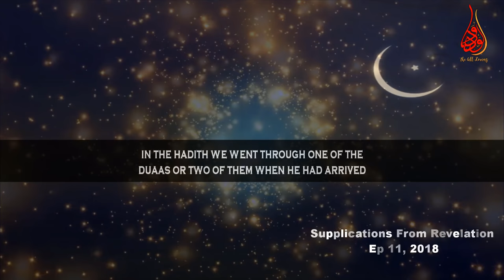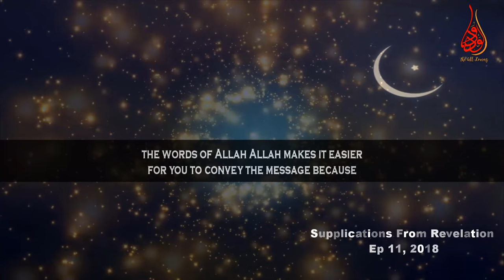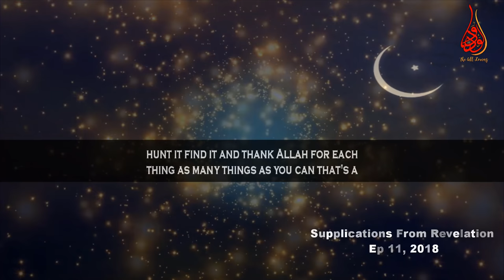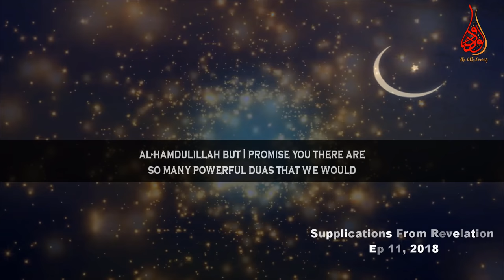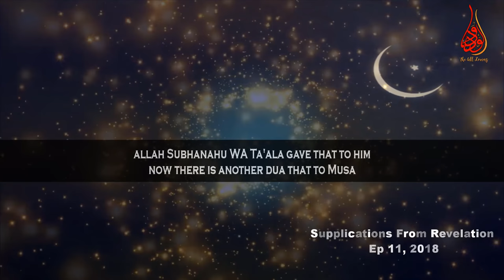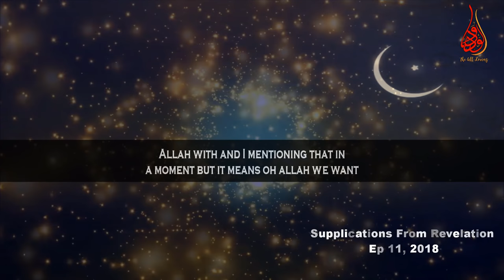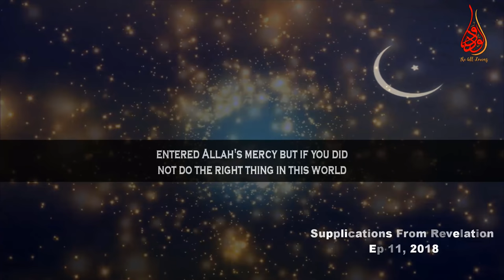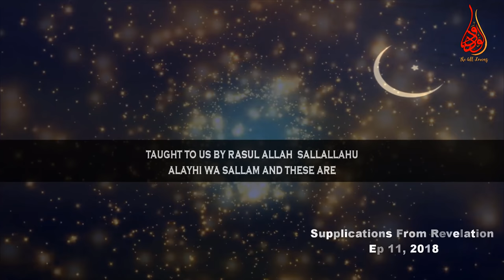The Duas That We Need Throughout Our Lives | Ep #11 SFR | Ramadan 11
📌In the episode Number 11 of “Supplications From Revelation” (SFR) Ramadan2018 series MuftiMenk makes mention of very powerful and important duas of Prophet Moses / Musa (A.S) and the prophet Muhammed (saw) for asking goodness for this world and the next. These Duas / Supplications are given in the followings

*Dua for curing stuttering, confidence, make the affair easy,  eloquence by the Prophet Musa (A.S)
 “رَبِّ اشْرَحْ لِي صَدْرِي. وَيَسِّرْ لِي أَمْرِي. وَاحْلُلْ عُقْدَةً مِّن لِّسَانِي . يَفْقَهُوا قَوْلِي”
“Rabbish rahli sadri, wa yassirli amri, wah lul uqdatan min lisaani, yaf kahu kauli”
“My Lord, put my heart at peace for me and make my task easy for me and remove the knot from my tongue, that they may understand my speech. [20:25,26,27,28]

**Dua protection from tyrant
إِنِّى عُذْتُ بِرَبِّى وَرَبِّكُم مِّن كُلِّ مُتَكَبِّرٍ لَّا يُؤْمِنُ بِيَوْمِ ٱلْحِسَابِ
innee 'uztu bi Rabbee wa Rabbikum min kulli mutakabbiril laayu'minu bi Yawmil Hisaab (40:27)
"Indeed, I have sought refuge in my Lord and your Lord from every arrogant one who does not believe in the Day of Account."

***For the seeking of Fogiveness
أَنتَ وَلِيُّنَا فَٱغْفِرْ لَنَا وَٱرْحَمْنَا ۖ وَأَنتَ خَيْرُ ٱلْغَٰفِرِينَ
Anta waliyyunaa faghfir lanaa warhammnnaa wa Anta khairul ghaafireen
You are our Protector, so forgive us and have mercy upon us; and You are the best of forgivers. (7:155)

 رَبِّ اغْفِرْ لِي وَلِأَخِي وَأَدْخِلْنَا فِي رَحْمَتِكَ ۖ وَأَنتَ أَرْحَمُ الرَّاحِمِينَ - 7:151
Rabbighfirlee wa li akhee wa adkhilnaa fee rahmatika wa Anta arhamur raahimeen
"My Lord, forgive me and my brother and admit us into Your mercy, for You are the most merciful of the merciful."

Dua For goodness in this world and the next by The Prophet Musa (A'S) and The Prophet Muhammed (Saw)
وَٱكْتُبْ لَنَا فِى هَٰذِهِ ٱلدُّنْيَا حَسَنَةً وَفِى ٱلْءَاخِرَةِ إِنَّا هُدْنَآ إِلَيْكَ
Waktub lanaa fee haazi hid dunyaa hasanatanw wa fil Aakhirati| innnaa hudnaaa ilaik (7:156)
And decree for us in this world [that which is] good and [also] in the Hereafter

رَبَّنَا آتِنَا فِي الدُّنْيَا حَسَنَةً وَفِي الْآخِرَةِ حَسَنَةً وَقِنَا عَذَابَ النَّارِ {2:201}
rabbanaaa aatina fid dunyaa hasanatawn wa fil aakhirati hasanatanw wa qinaa azaaban Naar.
Our Lord! Grant us good in this world and good in the hereafter, and save us from the chastisement of the fire.